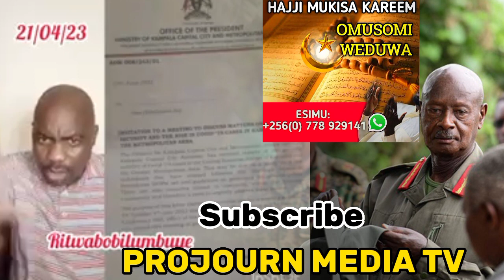Giwunye Bobi wine Naye abiganye Museveni okulangirira ekirwadde Kya COVID buto BanaUganda babiganye